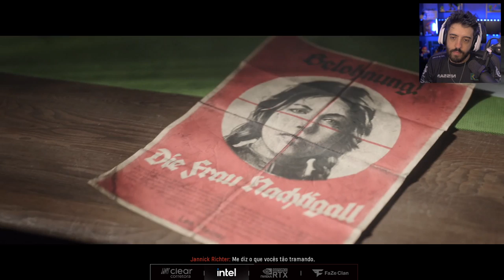CALL OF DUTY VANGUARD - PILOTAMOS AVIÃO NO COD! WADE INSANO!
TERCEIRO EPISÓDIO DE COD VANGUARD E HOJE É INSANO! VAMOS JOGAR COM O WADE PILOTAR AVIÕES E SOBREVIVER A UMA MISSÃÕ IMPOSSÍVEL NA FLORESTA! INSANO!